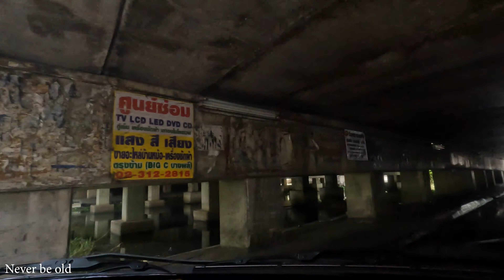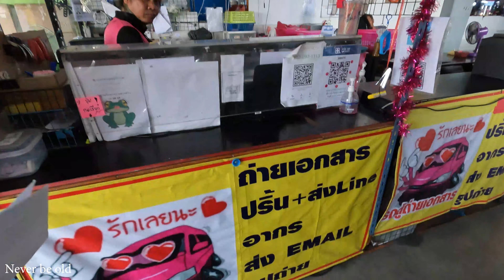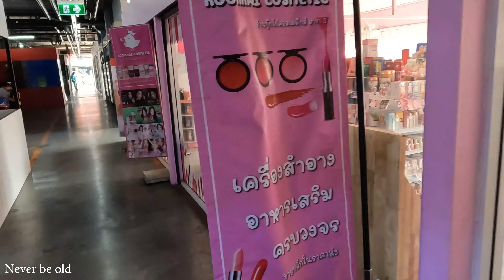[4.K] Driving my car to Bong Bo Immigration for 90 days report